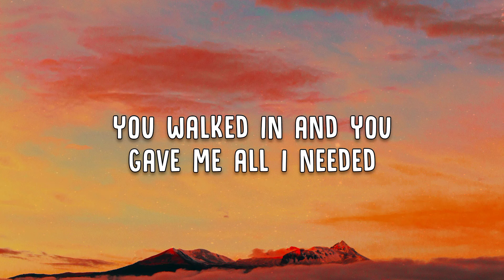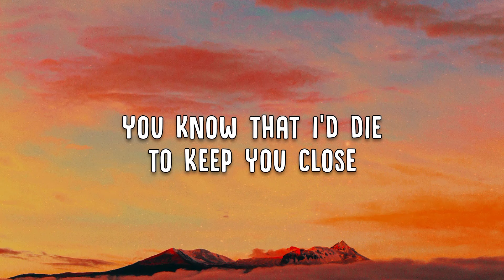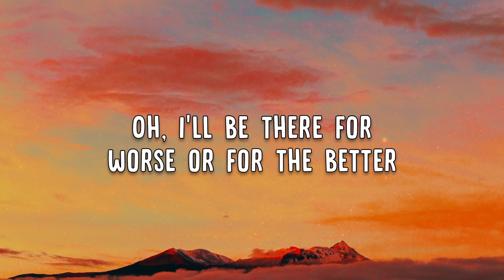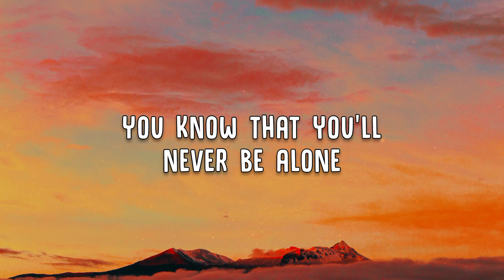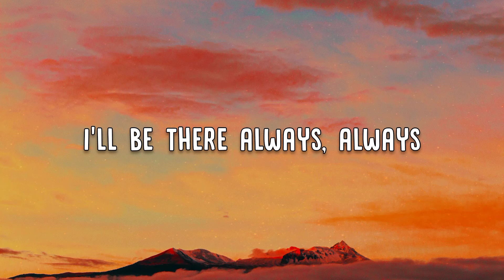Armaan Malik - Calum Scott | Always | Lyrics Video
🎶 "Always" by Armaan Malik & Calum Scott

Experience the heartfelt collaboration between Armaan Malik and Calum Scott with their touching song "Always."

👉 Lyrics:

I don't need to fall asleep, it

Feels like I'm already dreaming

Pinch myself 'cause I still can't quite believe it

I'm falling in and out of love, I

Got so close to giving up and

You walked in and you gave me all I needed

Broken hearts ain't hard to find
Thank God that you found mine

I tell you things nobody knows
You know that I'd die to keep you close
You're the closest thing to heaven

Oh
When you're lost, a little low
You know that you'll never be alone
If it all falls down to pieces

I'll be there always, always
If it falls, if it all falls down to pieces

Falling for you way too often

Dancing like nobody's watching

You got all my days and all my nights forever

I don't know where this life will take us
But there's beauty in amongst the chaos
Oh, I'll be there for worse or for the better